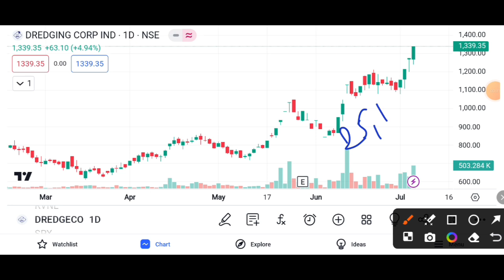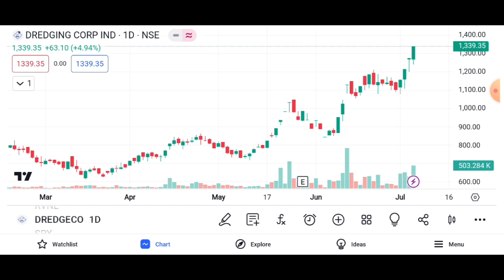DREDGING CORPORATION SHARE 5% ⏫UPPER CIRCUIT || DREDGING CORPORATION SHARE LATEST NEWS